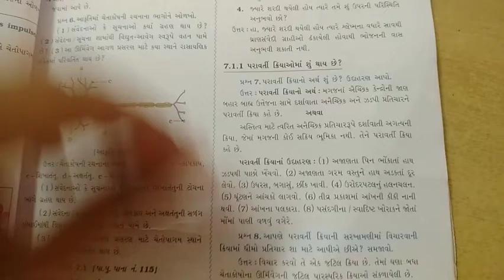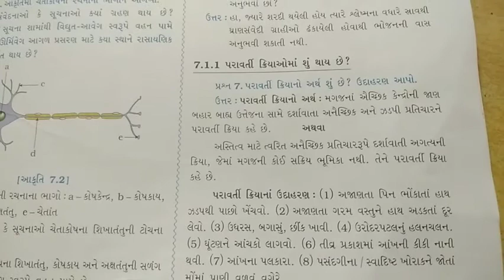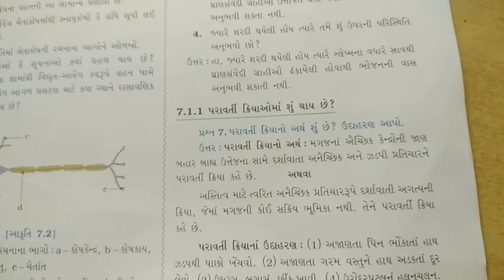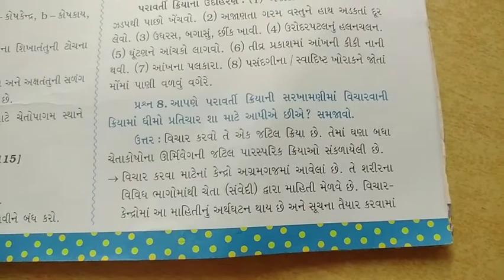video 3 guj science 20 oct part 1